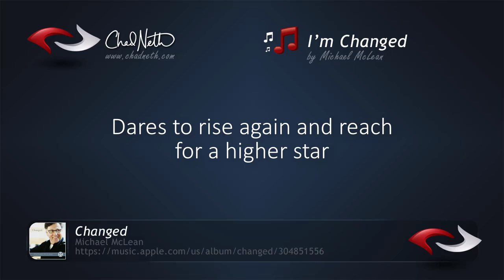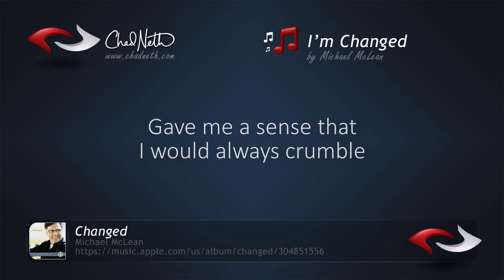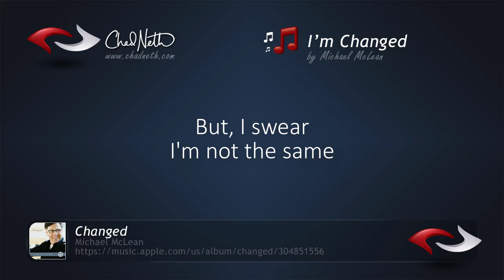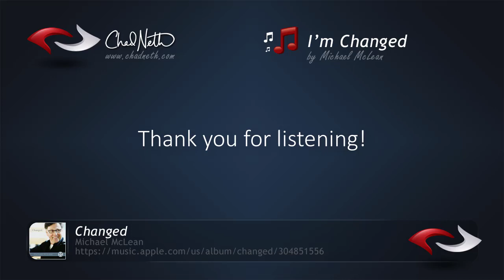I'm Changed Lyric Video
I'm Changed
From the Album Changed by Michael McLean
Written by Michael McLean
Vocals by Chad Neth
Background Vocals by John Batdorf

I'm Changed Lyrics

There's a line that gets repeated
Every time someone who's been defeated
Dares to rise above and reach
For a higher star
Ever step moving forward
Is met with the same words
Who do you think you're kidding?
Give it up, you can't change what you are

But, hey! I'm not buying that line anymore
There's no denyin' I've fallen before
But, I swear I'm not the same
I'm changed!

There have been times that I've surrendered
To the line that has completely rendered me speechless
In defense of my cause
The evidence of when I've stumbled
Gave me a sense that I would always crumble
And it was pointless thinking I could ever rise
Above my flaws

I'm changed!

This isn't somethin' that I did all on my own
It's a gift given freely with strength I've never known
I'm not climbing a pedistal, tempting a fall
I'm acknowledging Him who's the strength of us all
It's a total commitment a heartfelt avowal
I won't give up or give in or throw in the towel
You can judge by the actions and see what it shows
And in those secret places that only God knows

I'm Changed!

I'm not buying that line anymore
I'm changed!
I'm not buyin' those lines anymore
I'm changed!